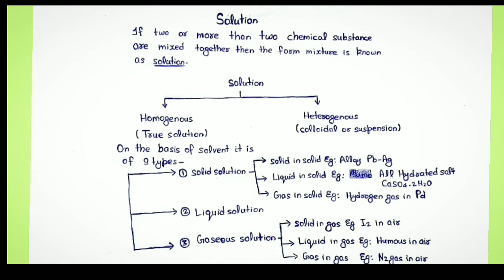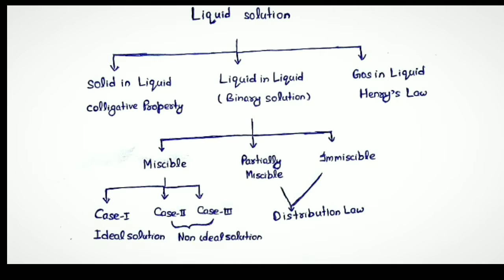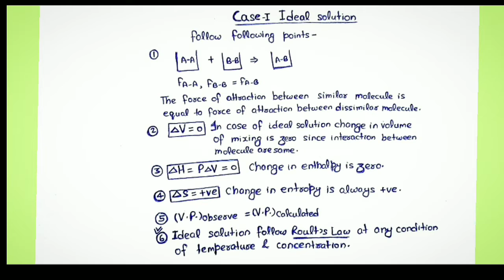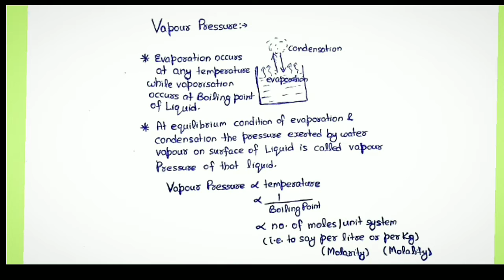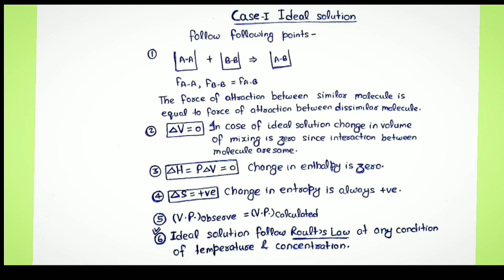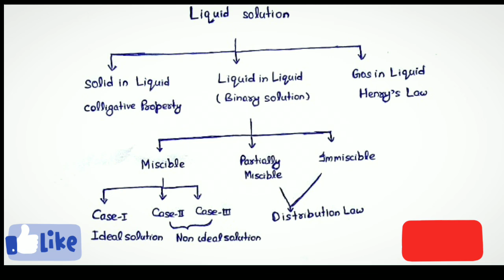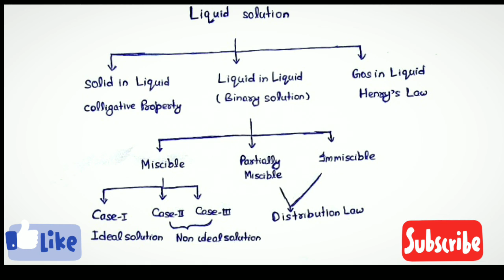Roult's Law|Solutions|Chemistry (Lecture: 2)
In this lecture vapour pressure, Roult's Law & Dalton's law explained in detail.